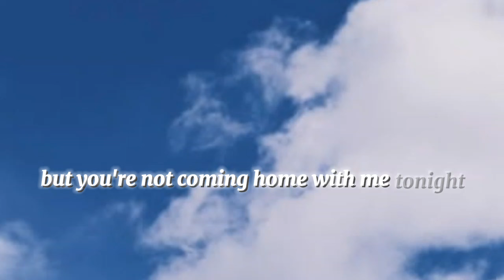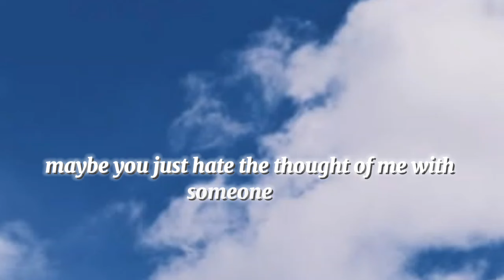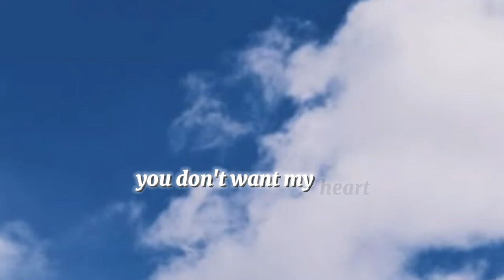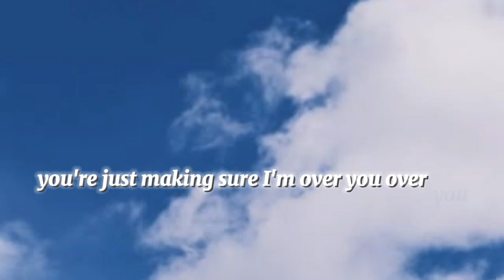Charlie Puth - Attention lyrics video (Cover)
lyrics
Woah-oh, hm-hmm

Baby, now that we're, now that we're, no w that we're

Lyrics video of Attention by Charli Puth on Sometimes somewhere official channel

Female cover